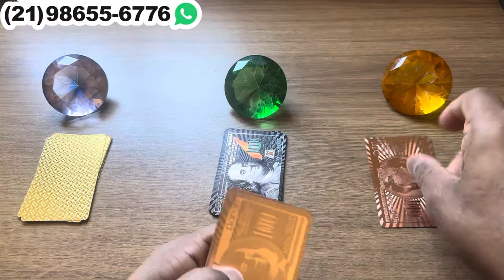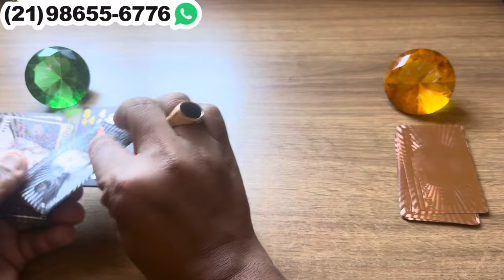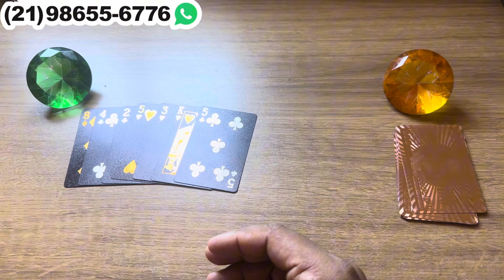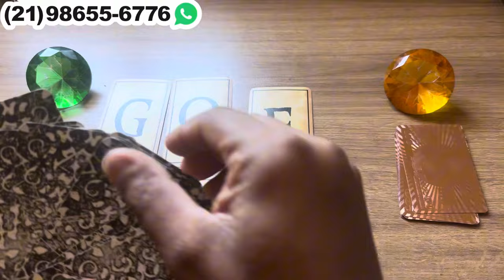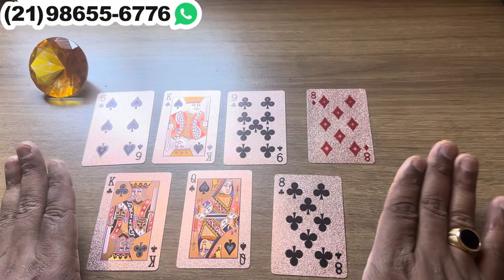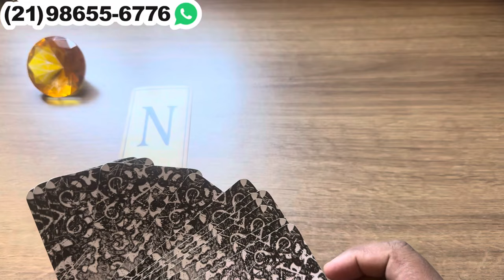QUAL O MAIOR MEDO DO SER AMADO HOJE EM RELAÇÃO A VOCÊ? | Tarot Responde